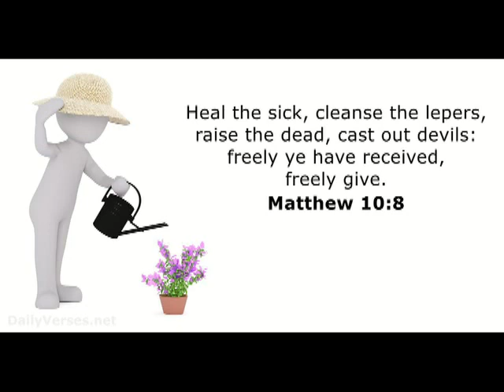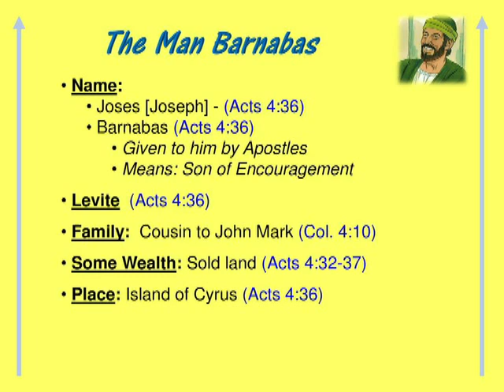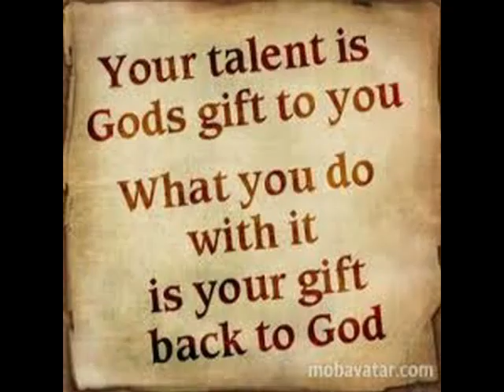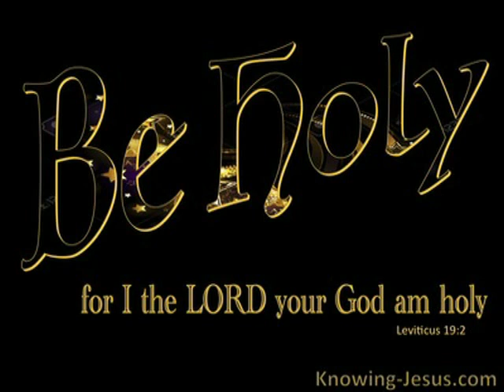Reflection By Fr Soccoro Rebelo & Fr Eusico Pereira (11.06.2020)